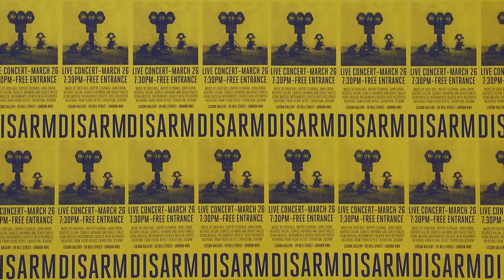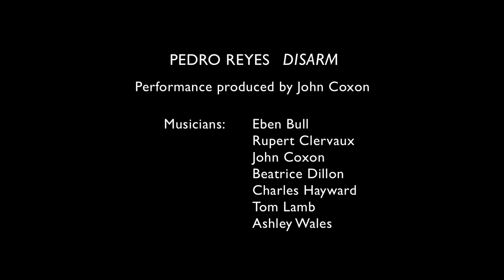Pedro Reyes: DISARM @ Lisson Gallery, London 26th March 2013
Performed on the occasion of Pedro Reyes' exhibition DISARM at the Lisson Gallery, London, 27 March -- 4 May, 2013.

Performance produced by John Coxon.

Musicians: Eben Bull, Rupert Clervaux, John Coxon, Beatrice Dillon, Charles Hayward, Tom Lamb, Ashley Wales

Filmed by Sean Dower and Tiago Dias. Edited by Sean Dower.